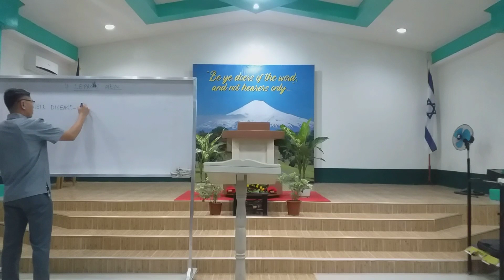Four (4) Leprous Men.